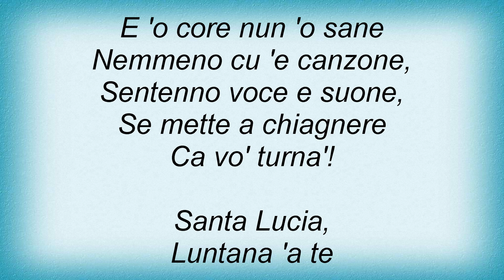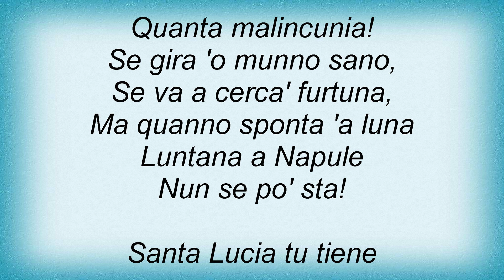Andrea Bocelli - Santa Lucia Luntana Lyrics